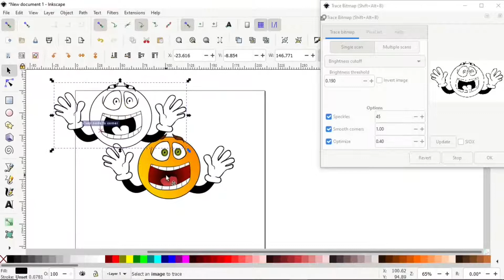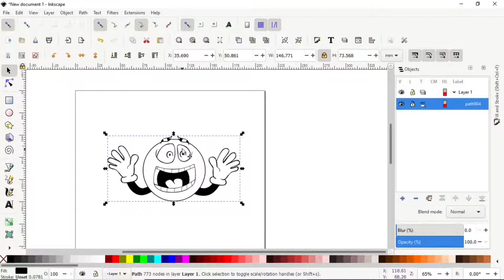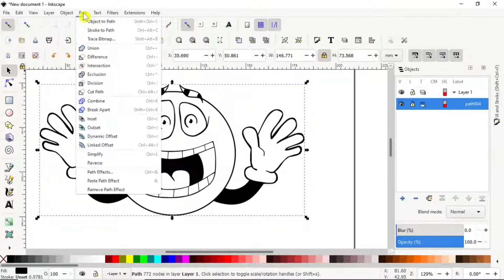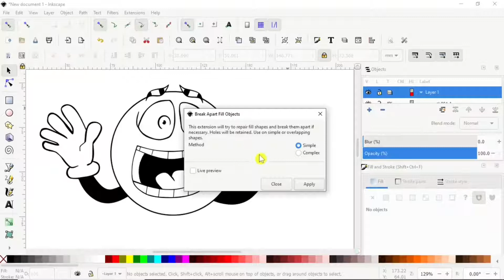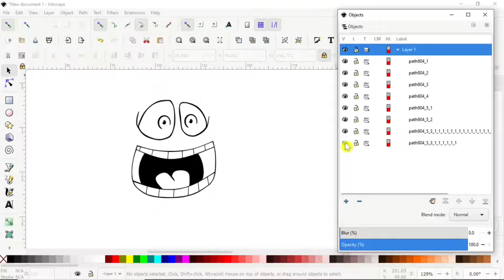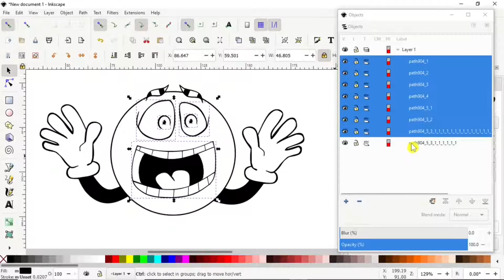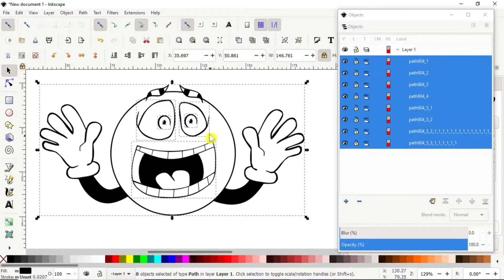Break apart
video on how to break apart an object for inkstitch